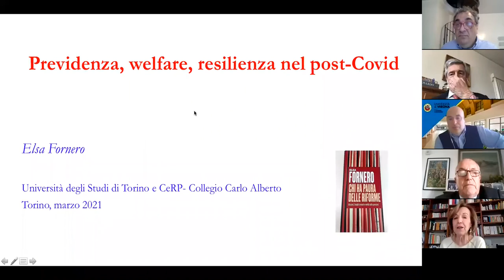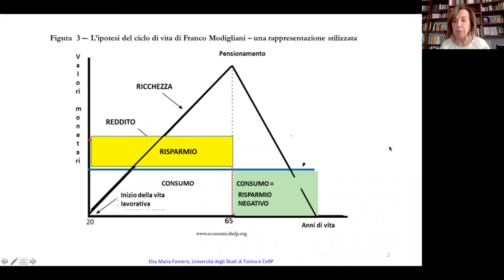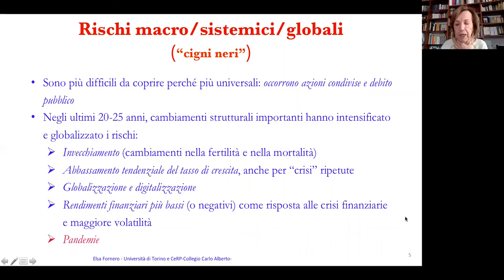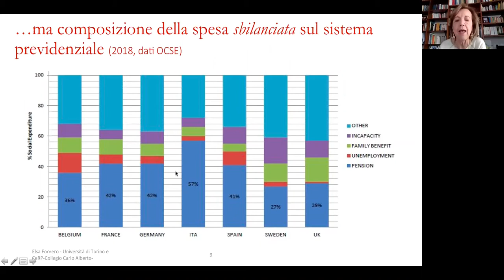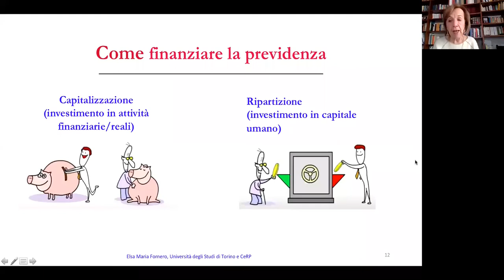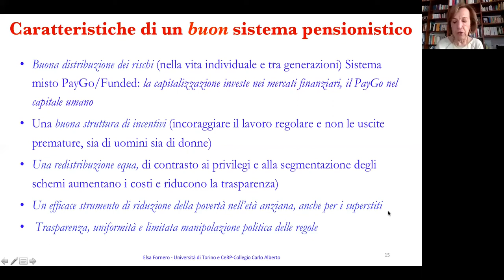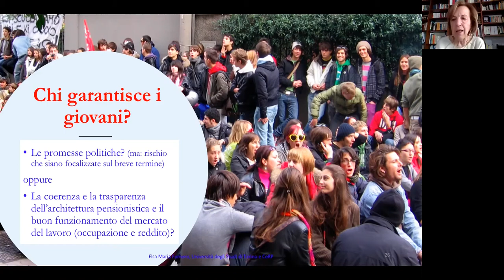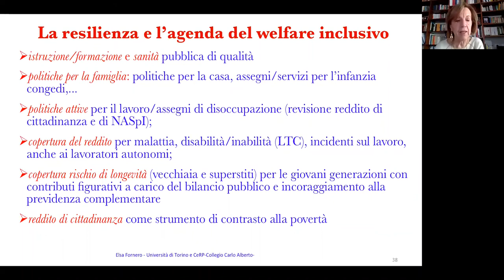Sostenibilità ed equità intergenerazionale nel sistema pensionistico - Intervento di Elsa Fornero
Pubblichiamo l'intervento di Elsa Fornero, professore onorario dell'Università di Torino, proposto online lunedì 15 marzo 2021. L'appuntamento è stato organizzato dalla Classe di Diritto economia e amministrazione dell'Accademia Olimpica in condivisione con i Corsi di Laurea di area economica dell'Università di Verona a Vicenza.

All'evento hanno preso parte tra gli altri Claudio Zoli, presidente vicario della Scuola di Economia e Management, Roberto Ricciuti, accademico olimpico e professore associato di Politica economica, e ancora, per l'Accademia Olimpica, il presidente Gaetano Thiene e il presidente della Classe Giacomo Cavalieri.